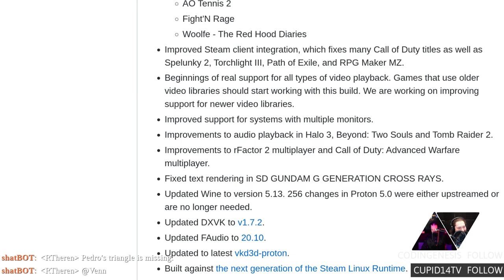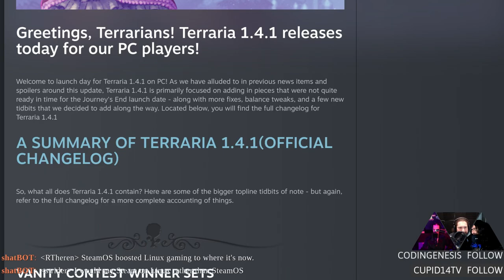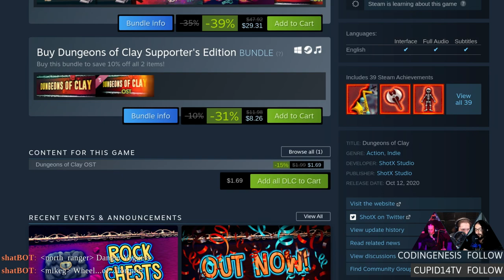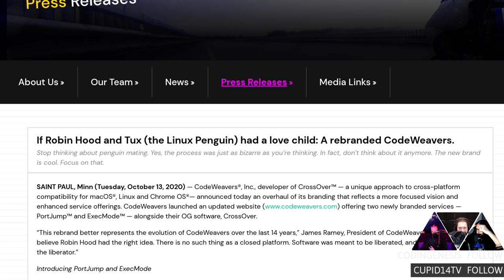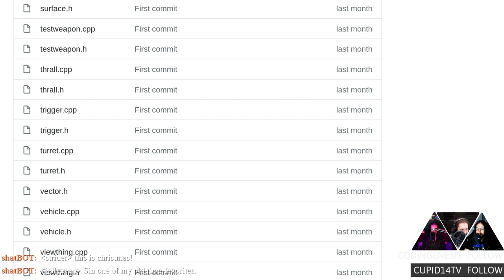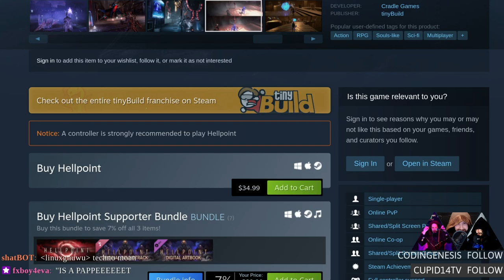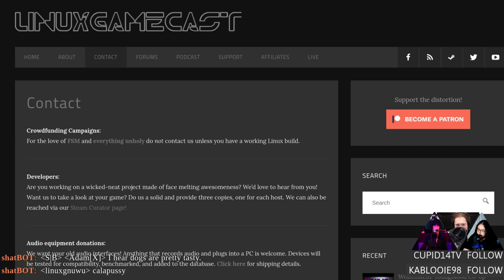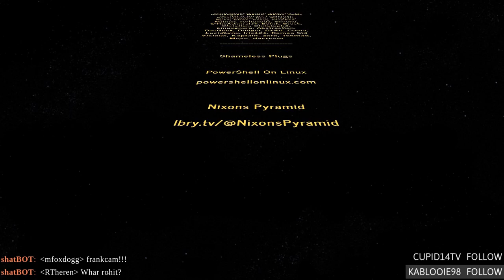Linux Game Cast Weekly: Cooler Sanders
The latest Proton hotness brings Red Dead Redemption 2 to Linux. SiN and Heavy Metal: F.A.K.K. 2 get source releases, exciting news for AMD RX 500 owners, and CodeWeavers wants to jump your ports. Then Hellpoint faces, the ChairQAsition. All this, plus your hate mail.

Special tanks to:
RTheren: High quality H2o & Jackbucks.

Timestamps
00:00 Intro
09:25 Red Dead Proton
13:25 Proton GE less crashy Sam
15:15 Steambox Eulogy
22:39 Terraria FNA update
24:34 What the Golf
26:44 Road Rage Royale
28:39 Dungeons of Clay
32:06 Shilling & shameless self-promotion
37:22 AMD Polaris fixes
40:12 CodeWeavers Edgy rebrand
45:15 Game pausey thingy
48:16 Open F.A.K.K. 2
49:33 Open SiN
52:45 Remembering LGP
56:54 ChairQAsition: Hellpoint
01:10:59 Hate Mail